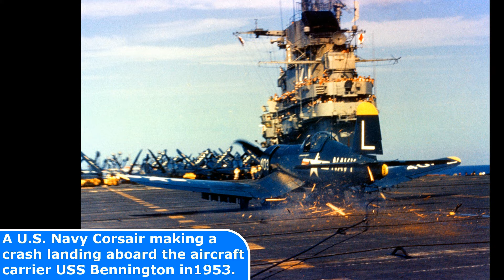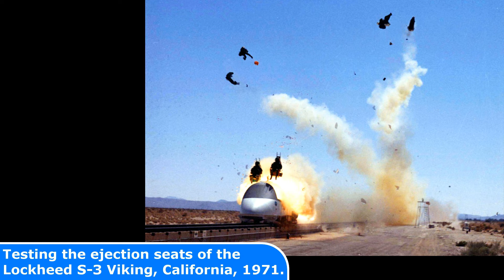This Video Will Change How You Think About History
Today's Historic Photos: